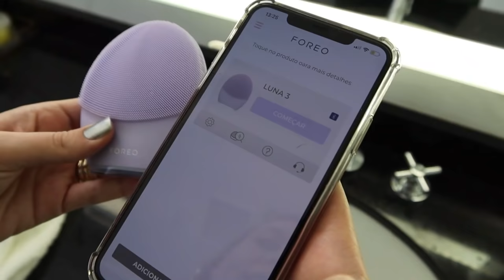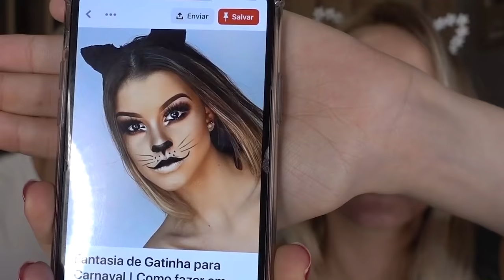COCIELO ACABOU COM A TATA 😂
goo.gl/i1PjqB